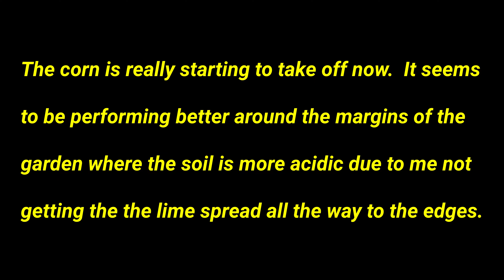Growing Giant Incan Cuzco Corn Update May 20th 2024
The Giant Inca Corn is starting to show some variation in the rate of growth.  I think it's related to the PH of my garden soil, but I can't be sure yet.